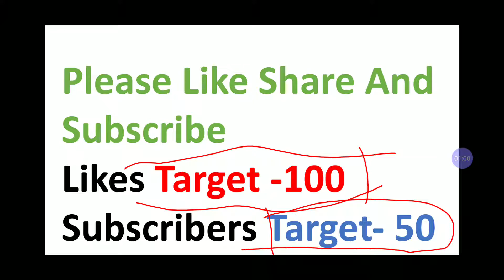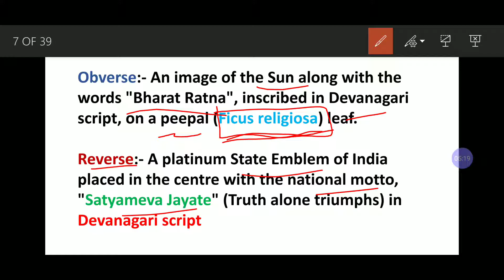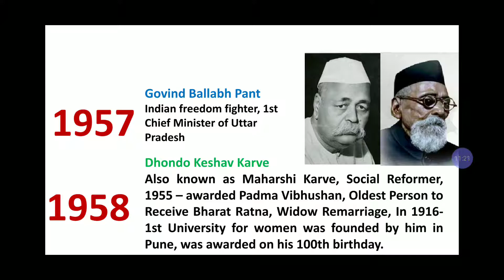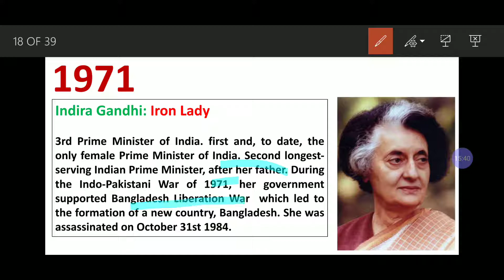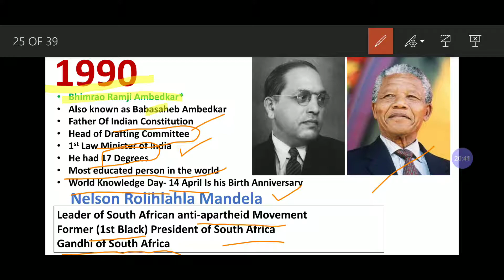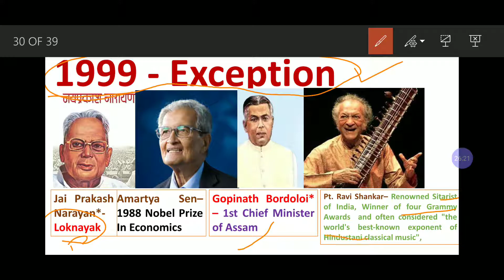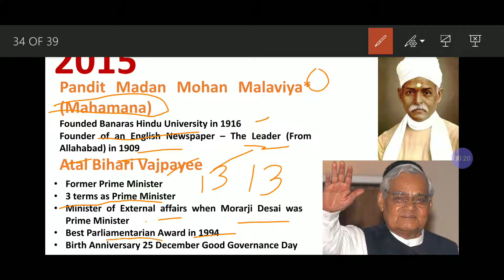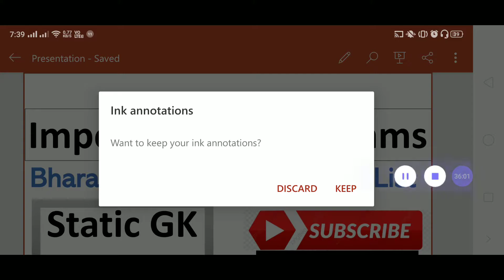Bharat Ratna Complete- Exam101 Static GK part 2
Bharat Ratna awardees with complete list and other important points